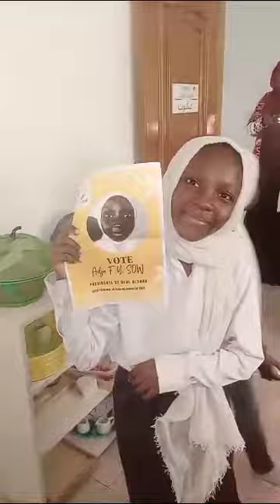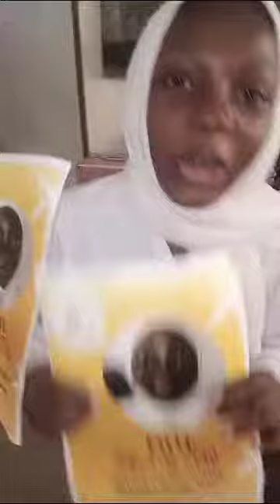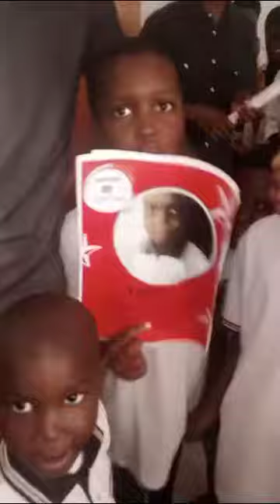election du président des élèves : campagne électorale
Vidéo de Ulul Albab 1